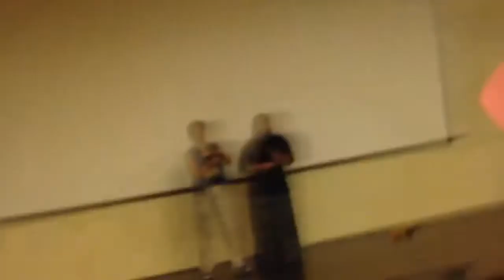Hamlet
Ozzy with his Hamlet vid!